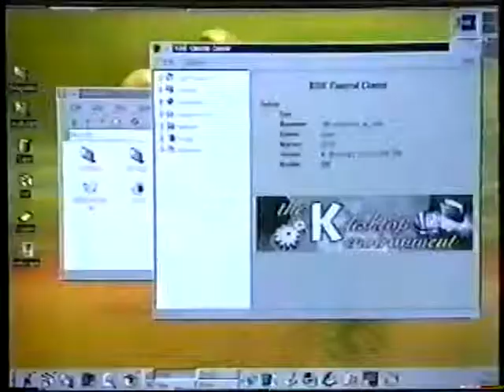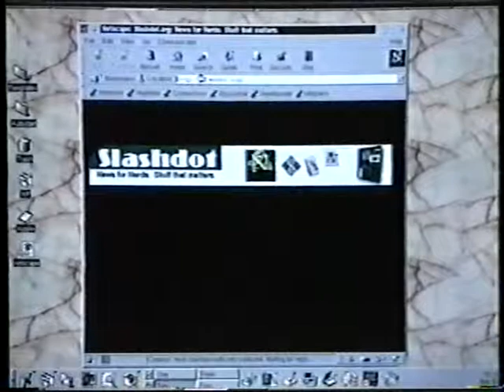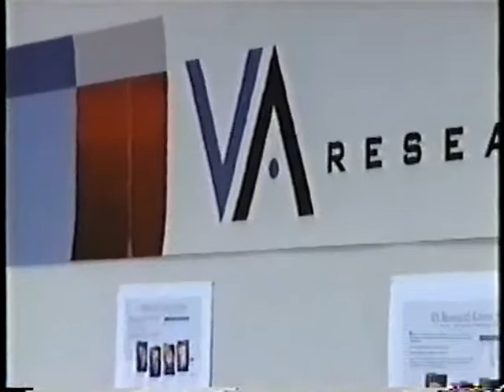1999 KETH Linus Documentary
This was broadcast in the silicon valley back in the day and rescued from an old VHS tape.

Includes some shots from VA Linux Systems and interview with Larry Augustin @3:10

Still worth watching and still totally relevant today.
It does end "his creation does not provide him with a paycheck, but"... Well, at least that part changed by now :)